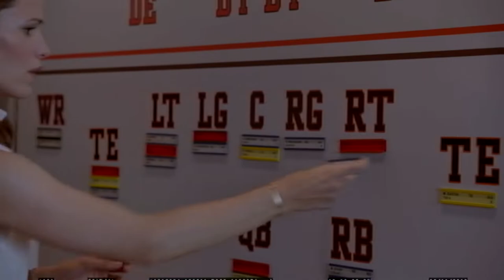Draft Day : Deleted Scenes (Kevin Costner, Jennifer Garner, Denis Leary, Ellen Burstyn)